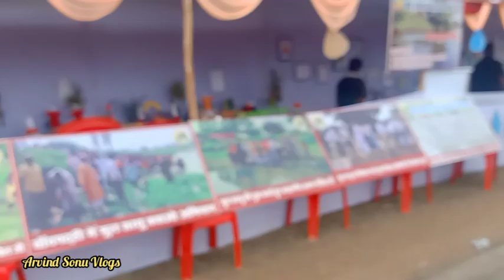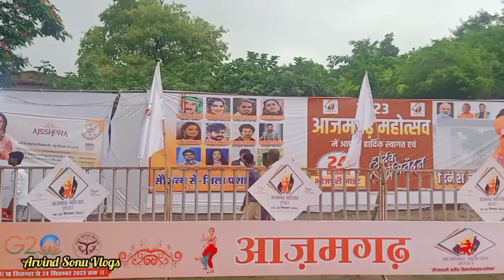आजमगढ़ महोत्सव | Azamgarh Mahotsav | आजमगढ़ महोत्सव मेला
आजमगढ़ महोत्सव | Azamgarh Mahotsav

आजमगढ़ महोत्सव | Azamgarh Mahotsav | Azamgarh on Mahotsav आजमगढ़ मेला || AZAMGARH MAHOTSAV MELA